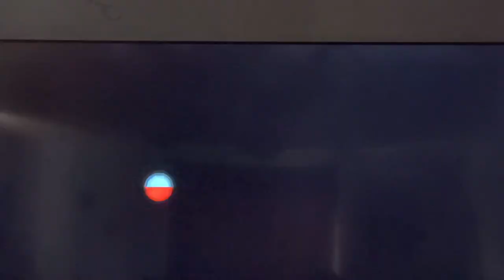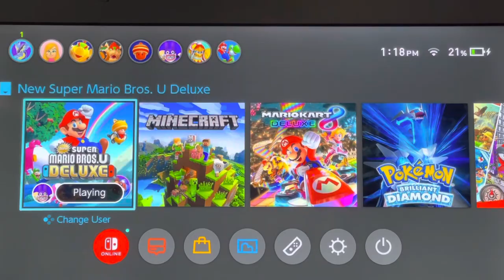Secret level in Acorn Plains